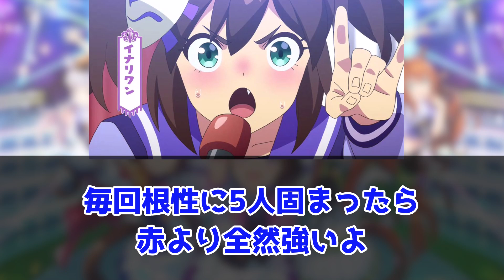『バイアリータークがガチギレした理由に驚くトレーナー』に対するみんなの反応集 まとめ ウマ娘プリティーダービー レイミン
バイアリータークがガチギレした理由に驚くトレーナー、に対するみんなの反応集まとめ動画です

2周年アニバ！ミスターシービーとツインターボも来た！

4月にUFランク達成し、8/27世界初のUEランク達成できました！
12/24には世界初のチームランクUEも達成(アオハルアプデ前に到達した唯一のトレーナー)できたので、これからは更新育成をがんばります
2周目なのでチャンミ育成はゆるくがんばっています